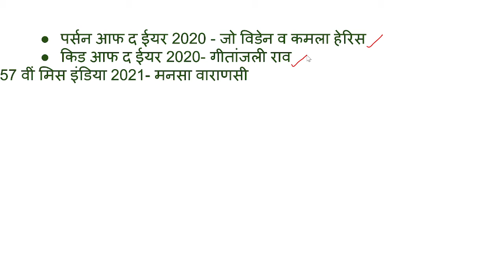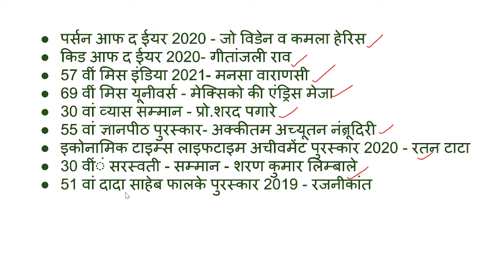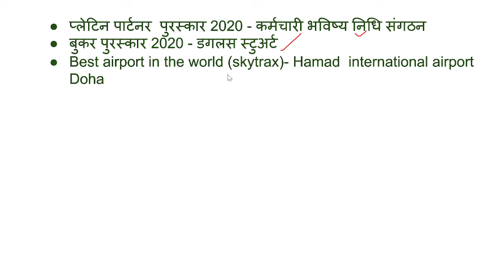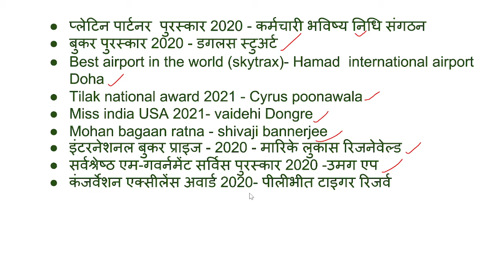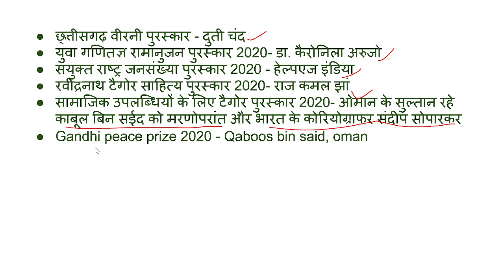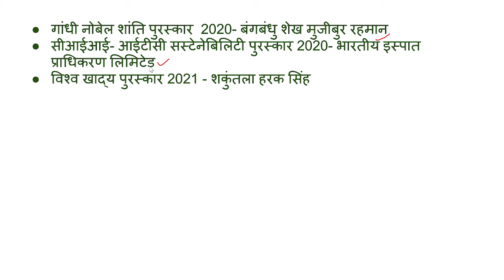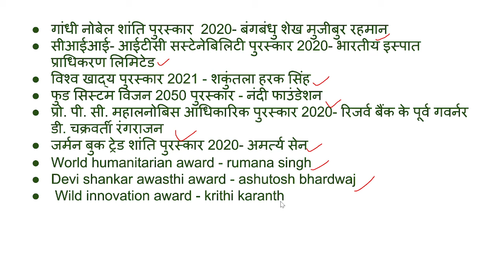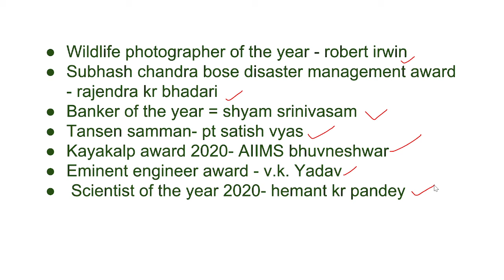पुरस्कार और सम्मान| AWARDS AND HONORS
पुरस्कार और सम्मान| AWARDS AND HONORS | पुरस्कार और सम्मान| AWARDS AND HONORS SSC ,BANK, RAILWAY,UPSC,UPSI ASI, UPSSSC, UPPCL, UPRVUNL , ISRO ,DRDO, ALL GOVT EXAM